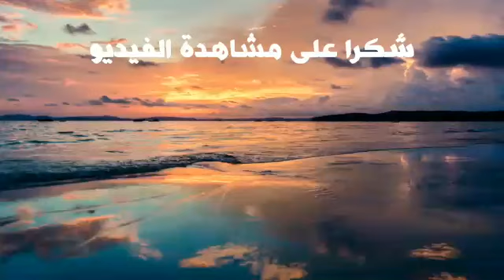حرشة بلدية بعشبة المرسيطة و زيت الزيتون و النافع صحية تحضر في دقائق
طريقة تحضير حرشة منسمة بعشبة مرسيطة اقتصادية و صحية لنزلات البرد و تهدئة الاعصاب
 الحَرْشَةُ هي أُكلة مغربيّة تُعدّ من السميد والزيت والملح والخميرة، وتُطهى فوق مقلاة ساخنة، حيثُ تحظى بشهرة واسعةٍ جدًا وتُباع في معظم إن لم يكن كلّ المحلبات والدكاكين والمقاهي وحتى في المخابز العصرية. تُعتبر الحَرْشَةُ وجبة دسمة للإفطار الصباحي كما يُمكن تناولها في المساء رفقةَ كوبٍ من الشاي أو القهوة أو أيّ سائلٍ آخر يُناسبها